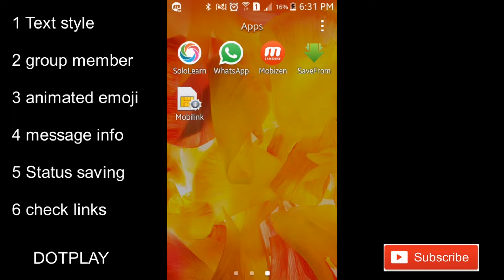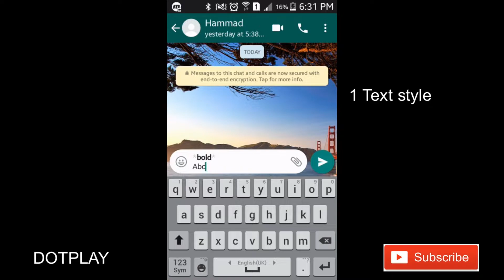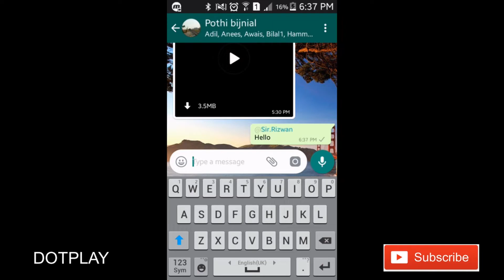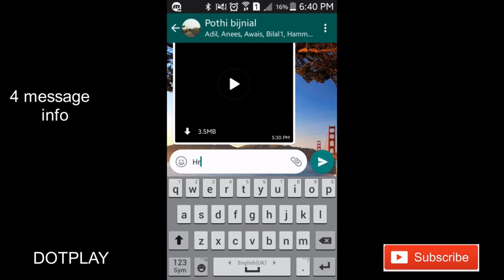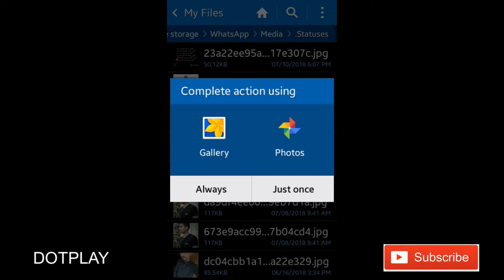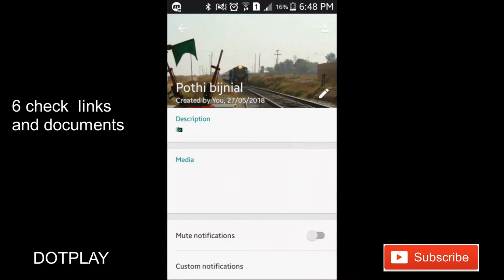whatsapp hidden tips and trick(how to save status) |part 1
whatsapp hidden tips and trick part 1
1  0:34  textstyle
2  2:18  tag group member
3  2:50 animated emoji
4  3:15 message info
5  3:56 whatsapp status saving
6  5:16 check links and documents